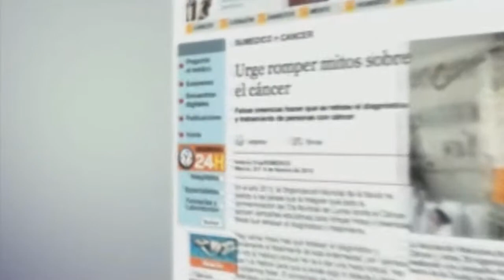Bullying, ¿qué detona la violencia entre niños y niñas?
Las psicoterapeutas Karla Rock y María Eugenia Gordillo hablan sobre bullying. Qué detona la violencia entre niños y niñas. Entorno social, escolar, educación.